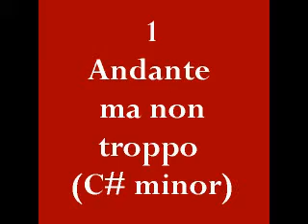Louis Lacombe: 4 Nocturnes, Op.8: Nos.1 & 2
00:00 Andante ma non troppo (C♯ minor)
05:00 Mezzo (B♭ major)
Louis Lacombe (1818-84) was a French pianist and composer, a pupil of Czerny whose fiery piano playing was admired by Schumann.  His most substantial work seems to have been in the field of opera.  These nocturnes, probably dating from around 1840, make effective use of simple material, and have a gentle Tyrolean feel (note the large right-hand leaps in the second nocturne, which could be derived from the sound of yodelling).

Thumbnail image created with Wombo Dream ( t.ly/zhJa ).